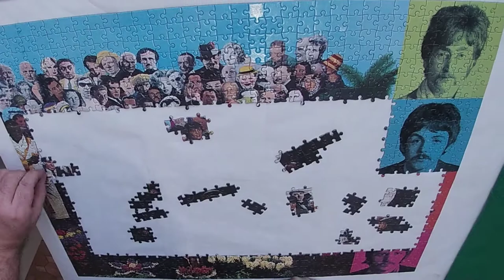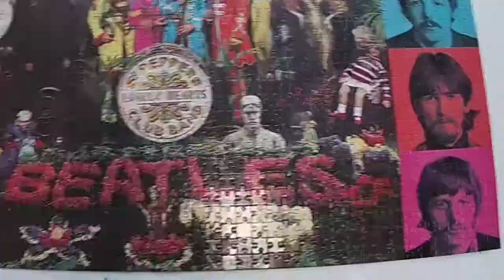Beatles | Sgt. Peppers - 1000 Piece Jigsaw Puzzle | Time-lapse Video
Spend “A Day in the Life” with this time-lapse video piecing together The Beatles Sgt. Pepper's Lonely Hearts Club Band album cover 1000 piece jigsaw puzzle

BACKGROUND
Released in 1967, Sgt Peppers Lonely Hearts Club Band was the eighth studio album by the Fab Four. It is considered a masterpiece by fans and critics, bridging the divide between music and high art.

The album features one of the greatest and most instantly recognisable album covers of all time. The image depicts the band standing in front of a collage with several of their favourite celebrities. It is considered to be the most extensively imitated album cover of all time.

PUZZLE SPECIFICATIONS
- Pieces 1000
- Dimensions 350 x 225mm or 590x590mm
- High quality cardboard